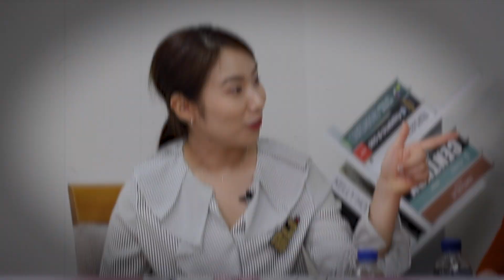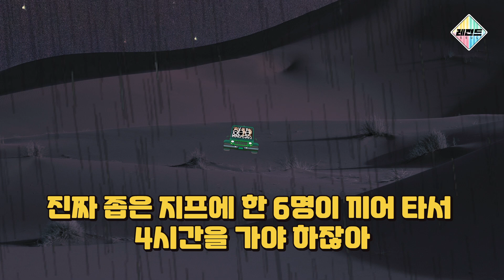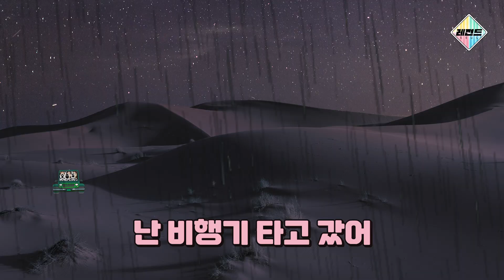넌 남극 여행 가봤니? 여행 꿀팁과 갬성 폭탄! 의사들이 추천하는 인생 여행지는? | [레전드썰] Ep.10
지겨운 일상을 등지고, 나에게 주는 포상의 시간! ▶여행◀
거기에, 마음 맞는 소울메이트와 함께하는 여행이라면 더할 나위 없이 즐겁다~
의사 4인방이 함께 떠난 우정 여행지 대공개!
거.기.에! 해외여행 시 필수로 챙겨야 하는 꿀팁과
4인방이 추천하는 인생 여행지는 덤덤덤덤덤덤★
아참! 남미가 궁금하면~! 드루와 드루와~~